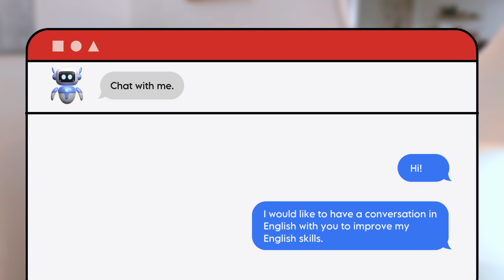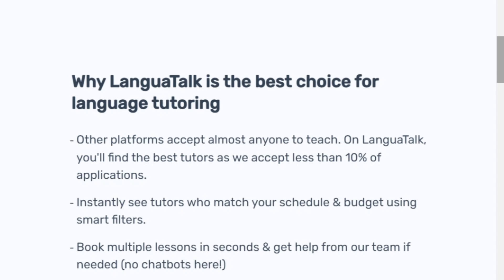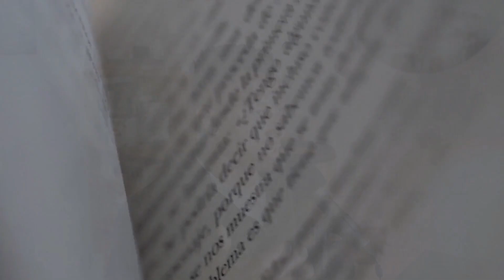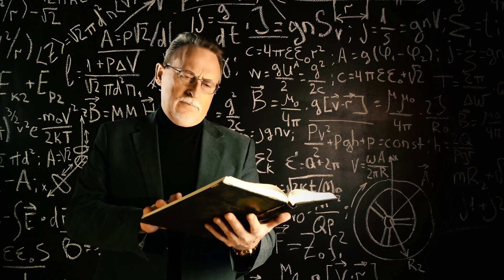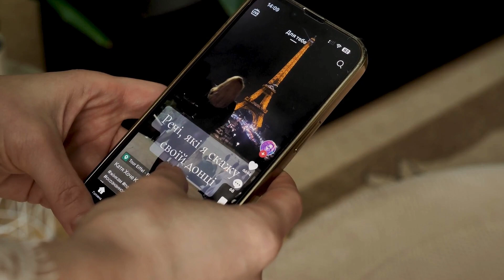5 Daily Habits That Will Make You Fluent In English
5 Daily Habits That Will Make You Fluent In English

📊 Test your current level of English!

New here?

Hello! 🎥 I'm a native English speaker from Canada. 🍁 I'm excited to share all of my secrets and strategies with you regarding how to successfully learn English and become fully fluent! I know first hand what it takes to become fluent in another language, as the country of Canada has two national languages (English and French). Let's explore the world of learning English through practical advice and exercises. Again, welcome to ARC English, where learning English is made simple. 📈